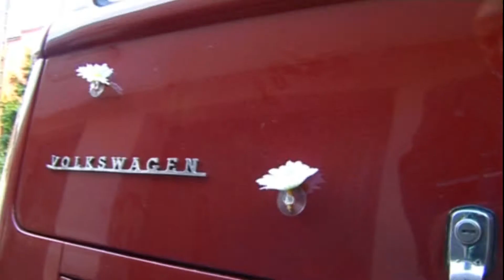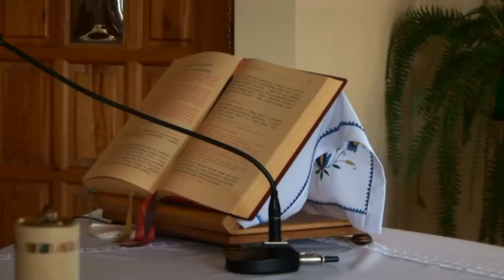teledysk 2012 09 15